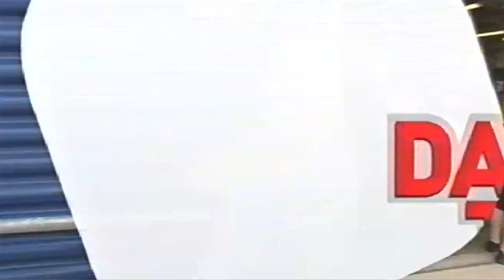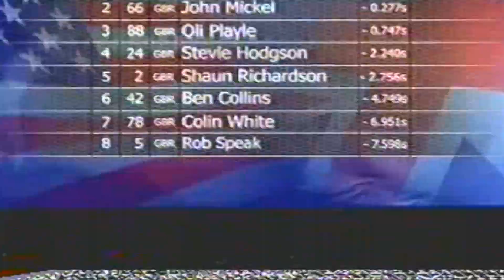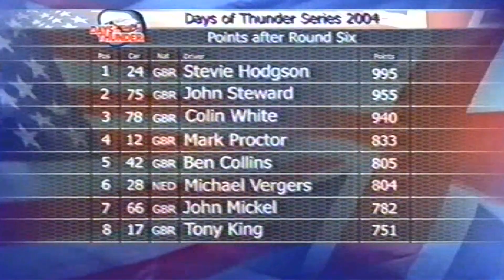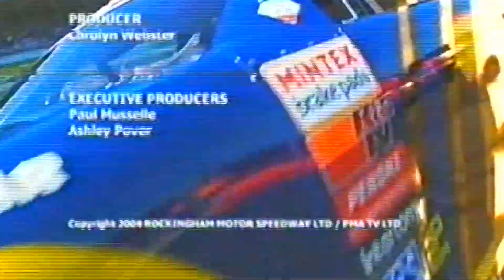Days of Thunder Rockingham 2004 - Round 6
The 6th round of the 2004 Days of Thunder season at Rockingham. Stevie Hodgson took a very convincing win in Round 5 of the championship and would look to sweep both races, but threatening rain could put paid to that.